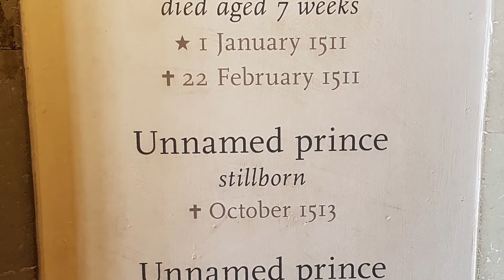Catherine of Aragon’s Heartbreak: The Lost Babies of a Queen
Trigger Warning: This video discusses sensitive topics of miscarriage and stillbirth. If you've experienced these, my heart goes out to you.

Dive into the riveting narrative of Catherine of Aragon, Henry VIII's first queen, as I unravel the heart-wrenching saga of her relentless quest for a male heir. Beyond the annals of history lies a poignant tale of love, loss, and the indomitable spirit of a queen betrayed.

👑 Explore the Royal Legacy:
Discover the profound impact of Catherine's six pregnancies between 1509 and 1518, a decade marked by hope, despair, and the weight of Tudor destiny. Follow the poignant memorial at Hampton Court Palace, bearing witness to the silent agony etched into each stillborn child's name.

💔 Misconceptions and Maternal Grief:
Challenge common misconceptions surrounding Catherine's pregnancies. Delve into primary sources that unveil the untold stories behind her stillbirths, separating fact from historical fiction. Witness a queen's journey through loss, resilience, and the relentless pursuit of maternal joy.

👶 A Glimpse of Joy:
Experience the joy intertwined with tragedy as Catherine welcomes Princess Mary in 1516, the sole surviving child who would ascend to become Queen Mary I. Uncover the fleeting moments of happiness against the backdrop of relentless challenges.

🕯️ Navigating Mysteries:
Embark on a historical odyssey through mysterious pregnancies and unrecorded losses, as we attempt to unveil the enigmatic stories surrounding Catherine's maternal journey. Separate fact from speculation, and join us in uncovering the hidden corners of Tudor history.

🔍 The Unseen Struggles:
Witness Catherine's unwavering hope and relentless faith in the face of repeated stillbirths. Join her in pilgrimages, prayers, and solitary moments as she grapples with insurmountable grief, never giving up on the elusive dream of providing Henry VIII with a male heir.

👼 Legacy Beyond Loss:
As I navigate the twists and turns of Catherine's tumultuous journey, reflect on the enduring legacy of a queen whose heartache transcends time. From joy to sorrow, her story echoes the universal themes of love, loss, and the resilience of the human spirit.

🔗 Join me on this emotional exploration of Catherine of Aragon's stillbirths, where each lost child tells a tale of a queen's silent struggle and the unyielding spirit of a mother betrayed. Until then, let the pages of Tudor history unfold. 👑🕊️